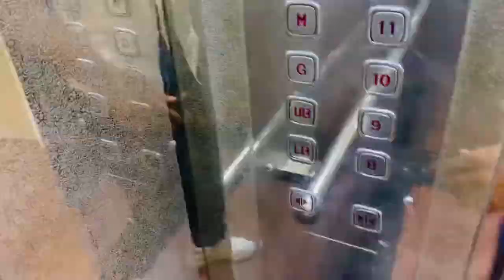Abu Kahan Hain ? Hmare Sath Q Nahi Rehte? Ami Mere Lye Kya. Ami Itni Serious Q? | Malik Waqar Vlogs